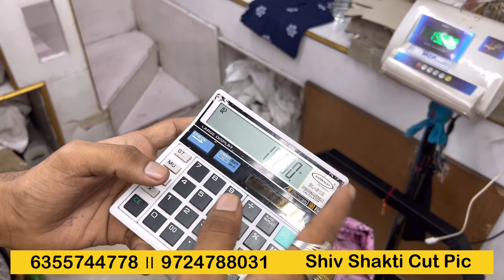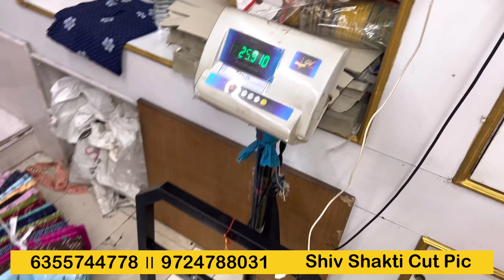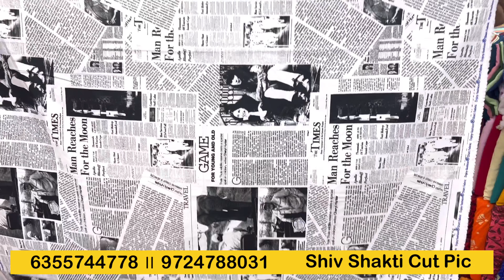8₹ घर बैठे मंगाए कपडा। CUTPICE Biggest Cloth Dealer || लोट के दाम मे शानदार कलेक्शन - सुरत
Shiv Shakti  Cutpice Senter

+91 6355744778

Digital Revolution